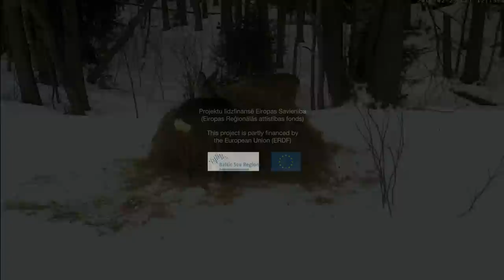Roe deer. Stirnas barotavā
Roe deer is the smallest deer in Latvia. In winter roes feed on small branches, tree and fern buds and sometimes they manage to find browse of caulescent plants. If they can't find anything else, they eat also last year's grass and hay. Snow is a great obstacle for roes in finding food. Even 30-40 cm thick snow is a nuisance as they have to scratch the snow off to get to the food. Imagine how you would feel, if you had to clear snow with haft of the spade instead of spade itself. Roes have very thin legs that are not suitable for such work, so it spends too much energy. To spend winter successfully it is very important that the snow cover doesn't stay too long. Crust is extremely dangerous as roes cut up their legs.
This winter was quite good for the roes as the snow was frozen and very strong so animals were able to walk across it. As everything is covered with ice they can easily access osiers growing by ponds and other water body. If they have the possibility, they are eager to visit graveyards, where they can find different coniferous trees and cut flowers. People usually are not very happy about that.
Orchards are another place where roes can find something to eat. Instead of eating bark they mostly choose browse and buds of fruit trees and berry bushes. Sometimes people leave hay, carrots and beets for animals to eat. But before you left something for them in your garden, you have to understand that roes tend to look for food close to settlements not only in winter but in summer too. Roes are risking their life by coming to villages as they can get in a car accident, they have to watch out from dogs and sometimes poachers.
Stirna ir mazākais Latvijas briedis un barība, ko tā ēd ir smalkāka nekā staltbriedim un alnim. Ziemā tās barojas ar mellenājiem, viršiem, sīkiem zariņiem, koku un paparžu pumpuriem, reizēm tām izdodas zem sniega atrast jaunos lakstaugu dzinumus. Lielā badā netiek smādēta kūla un siens. Sniegs liedz stirnām iespēju brīvi pārvietoties barības meklējumos. Jau 30 -- 40 cm bieza sniega sega ir milzu apgrūtinājums. Lai piekļūtu barībai, kuru sedz sniega sega, stirnām nākas nokasīt sniegu. Iedomājaties, kā jūs justos, ja jums nāktos rakt sniegu nevis ar pašu lāpstu, bet ar lāpstas kātu. Stirnu tievās kājas šim darbam nav piemērotas, tāpēc dzīvnieks spiests nelietderīgi patērēt daudz enerģijas. Sekmīgai pārziemošanai svarīgi, lai sniega sega neturētos ilgi, jo īsāks sniega periods, jo labāk. Ļoti bīstama ir sērsna, kurā stirnas nopietni savaino kājas. Šī ziema, ar sasalušo, cieto sniegu, ļauj stirnām brīvi pārvietoties pa sniega virsu, tāpēc nav stirnām īpaši nelabvēlīga. Cietais sniegs un ledus, ļauj stirnām piekļūt pār dīķi vai vigu nolīkušiem koku zariem, kuriem citos gada laikos klāt netiek. Tagad tās brīvi staigā un barojas ar pārmitrās vietās augošiem kārkliem, kuri citkārt paliek stirnu neizmantoti. Stirnas labprāt apmeklē kapus, kuros barojas ar mūžzaļajiem skujeņiem un grieztajiem ziediem, tā sagādājot nepatīkamus mirkļus kapu kopējiem. Arī augļu dārzus stirnas apmeklē labprāt, kur barojas ar augļu koku un ogulāju jaunajiem dzinumiem un pumpuriem. Koku mizu stirnas negrauž. Cilvēki ziemā mēdz stirnas piebarot izliekot siena klēpjus, burkānus, bietes. Jāatceras, ka stirnas, pieradušas baroties tiešā apdzīvotu vietu tuvumā, tepat barību meklēs arī tad, kad ziema būs pagājusi, tāpēc pirms ierīkojam stirnu barotavu savā pagalmā, padomāsim vai to vēlamies. Piesaiste apdzīvotām vietām apdraud arī pašas stirnas- tās var iekļūt transporta negadījumā, stirnas apdraud suņi un reizēm arī malumednieki.
This video was produced by Slitere National Park Administration as a contribution to the Baltic Green Belt project, which is part-financed by the European Union (ERDF) within the Baltic Sea Region Programme. The Baltic Green Belt is part of the European Green Belt initiative which has the vision to create the backbone of an ecological network, running from the Barents to the Black Sea that is a global symbol for transboundary cooperation in nature conservation and sustainable development.